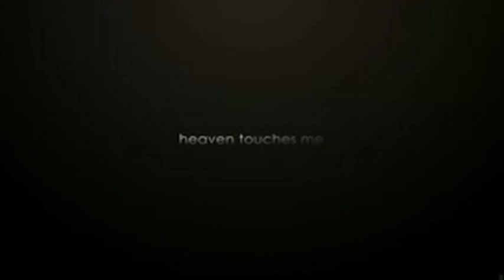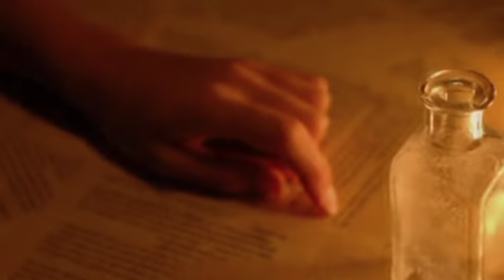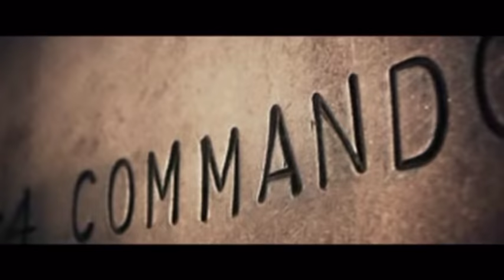Mahi Remix DJ NYK - Video RefLexes °||°'AlwayS+Forever'.°||° ( Made in Heaven)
Beauty is the Promise Of Happiness : )
i made this for the most beautifull girl in the world +'